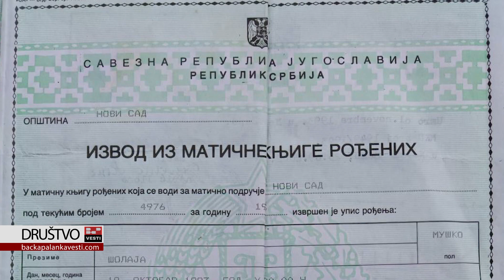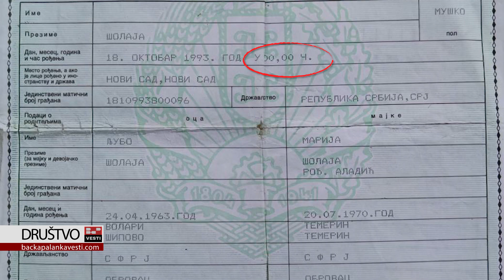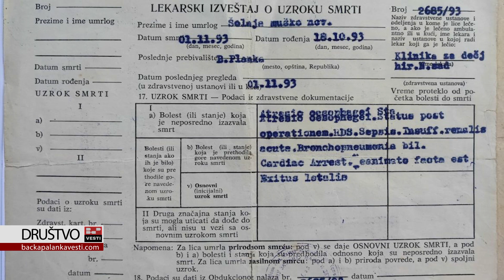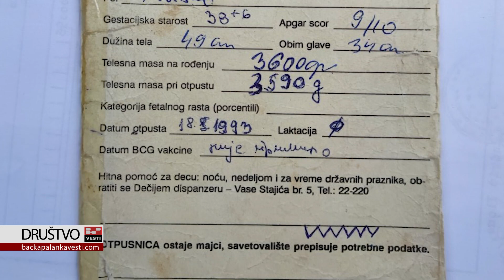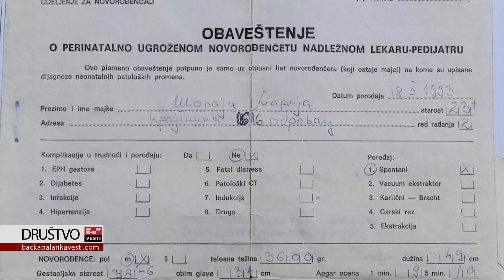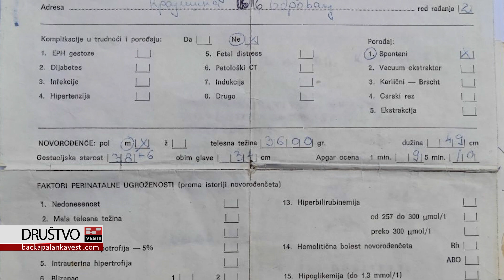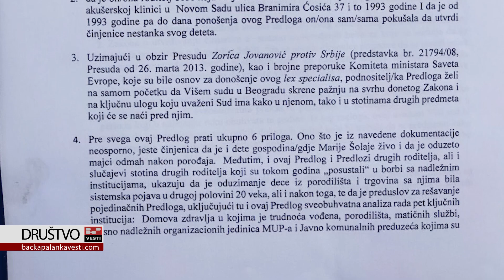Ispovest Marije Šolaje iz Bačke Palanke koja sumnja da su joj ukrali bebu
BAČKA PALANKA: Marija Šolaja iz Bačke Palanke porodila se u oktobru 1993. godine u novosadskom porodilištu "Betanija".

Umesto najsrećnijeg dana u životu, Marija je doživela jednu od najvećih trauma u životu jednog roditelja - izašla je iz porodilišta bez bebe.

Šta se desilo i zašto Marija sumnja da je njena beba ukradena govorila je u intervjuu za naš portal.

Posle višedecenijske borbe roditelja, presude u Strazburu i mnoštva protesta, Zakon o nestalim bebama u Srbiji donet je u februaru 2020. godine, a roditelji su imali rok do 3. novembra da prijave svoje slučajeve. U ovom roku podneto je 694 prijave za nestale bebe.

Pre mesec dana u Beogradu je održan jos jedan protest roditelja nestalih beba na kom su oni iznosili dokaze o krađi beba do kojih su sami dolazili i poručili da nikada neće odustati od traganja za decom.